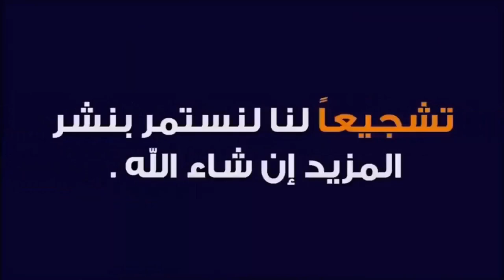تعرّف على فوائد أهم أنواع العسل ، والإستخدامات العلاجية ل عسل السدر ، عسل شجرة الليمون ،عسل الزعتر .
تعرّف على فوائد أهم أنواع العسل ، والإستخدامات العلاجية ل عسل السدر ، عسل الدغموس ، عسل شجرة الليمون ، عسل الزعتر .
علاج أمراض الشيخوخة ويقوى أجسام الأطفال والشباب والكبار والكثير..
تعرف على انواع العسل وصفات وميزات كل نوع:
عسل السدر، عسل الليمون، عسل الزعتر، عسل الدغموس، عسل الكاليبتوس،
عسل الزكوم، عسل الزعيترة، عسل الخروب، عسل الخروب الأسود،
عسل الشفلح أو عسل القبار، عسل نبتة الكينا البرية، عسل البرسيم أو عسل الفصة،
عسل زهرة عباد الشمس، عسل الشوك،
سنتحدث في الفيديو القادم عن عسل الملكة أو غذاء الملكات وفوائده العظيمة..
وعن فوائد العسل وطريقة العلاج لكل مرض أو حالة  على حدة ان شاء الله.